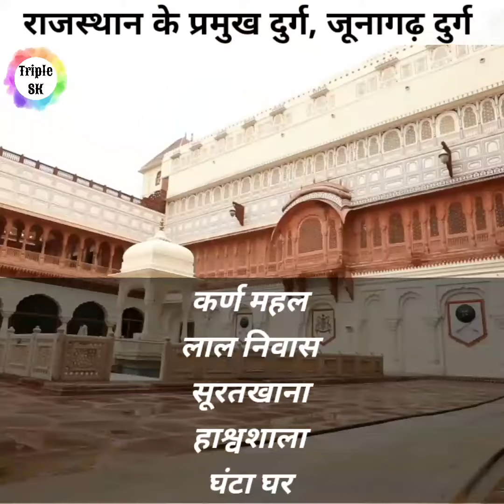राजस्थान के प्रमुख दुर्ग –25 जूनागढ़ दुर्ग | For all Exams | ग्राम विकास अधिकारी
Rajasthan gk
Rajasthan gk VDO
Rajasthan gk gram sevak
Rajasthan gk gram vikas adhikari
rajasthan vdo classes
rajasthan vdo 2020
Rajasthan vdo Rajasthan gk
Rajasthan si
rajasthan si syllabus
Rajasthan si gk
rajasthan si gk gs model paper
rajasthan police si bharti 2021
rajasthan gk daily questions
rajasthan gk important questions and answers
Rajasthan reet gk
important questions gk
important questions and answers gk
rajasthani gramin shabdawali with pictures
rajasthani gramin shabdawali with Images
rajasthani gramin shabdawali
rajasthani shabdawali
rajasthan shorts gk
rajasthan gk & gs questions
rajasthan ke pramukh lok devta
rajasthan ke pramukh lok devta by subhash charan
rajasthan ke pramukh lok devta question
rajasthan ke pramukh lok devta by ankit sir
rajasthan ke vishwavidyalay
rajasthan ke pramukh vishwavidyalaya
rajasthan ki most important university,
rajasthan ki important universities
rajasthan ki universities
rajasthan universities
rajasthan lok vadya yantra
rajasthan lok vadya yantra in one video
rajasthan ke Mahal
rajasthan ke places
rajasthan ke lokgeet